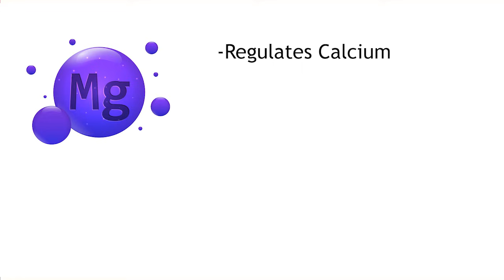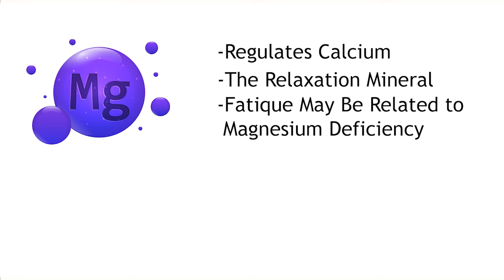The Benefits of Magnesium - Willis Knighton Health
Julie Hartley is a registered dietitian with Willis Knighton Health in Shreveport and Bossier City, Louisiana.  Hartley is talking about the health benefits of the mineral magnesium.  She says magnesium is essential to many body functions and tells us how we can add this valuable mineral to our diets.